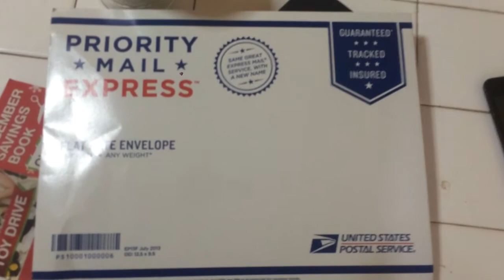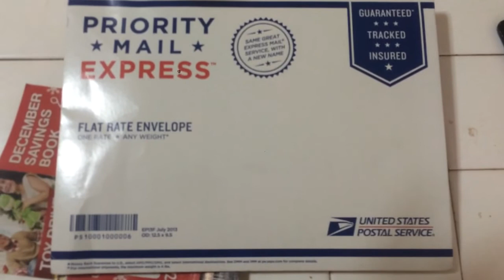The beautiful and heartfelt Happy Mail from SybilB!!!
What a blessing I us both Lucas and I.  Thank you so very much Sybil words aren't enough to express our gratitude but thank you!!! I love you dearly my friend! May God bless you and Jerry!

Tfw!

((Big hugs))

Christine